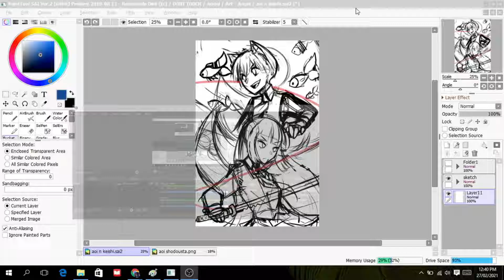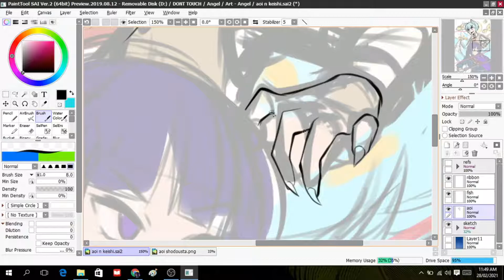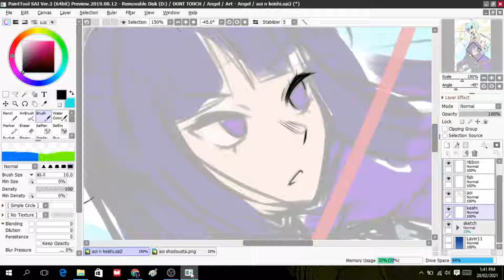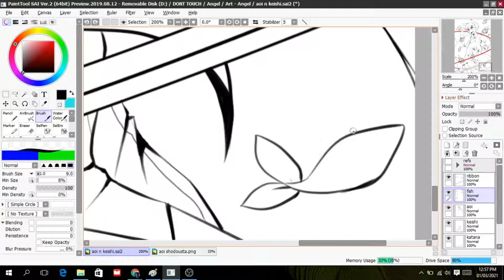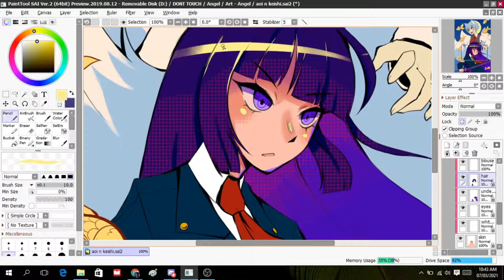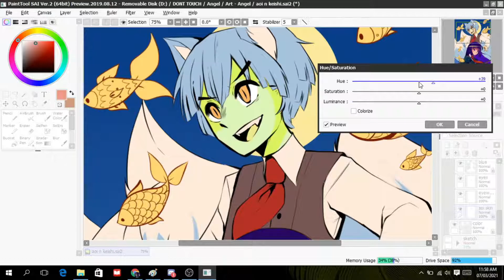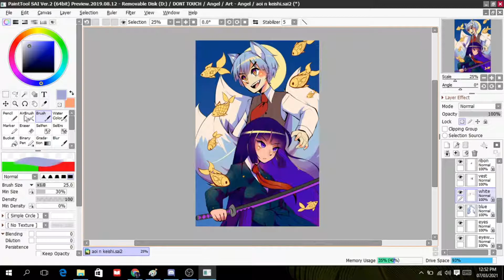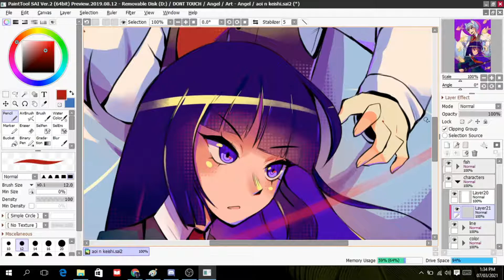Aoi and Keishi | Speedpaint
shoutout to my best girl Lei who owns these characters not me. σ(≧ε≦σ) ♡

also idk how tf i could add Keishi (the girl) into the thumbnail without it looking weird. also yes i do thumbnails now *gasp* ヽ(°〇°)ﾉ

also also i like to use kaomojis now dont judge me ୧((Φ益Φ#))୨

also also also yes the recording got drunk at the last parts so ignore it

enjoy gabroskiz ᕕ( ᐛ )ᕗ

ଘ(੭ˊᵕˋ)੭* ੈ✩‧₊˚
~my art

(￣▽￣)/♫•*¨*•.¸¸♪ music
Free No copyright vlog music | Lo-Fi Hip Hop (prod. by MetzMusic)